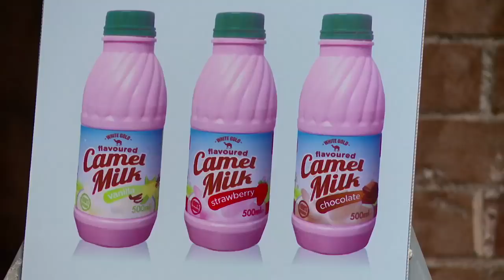KCB Lions Den Season 4 - WHITE GOLD Pitch